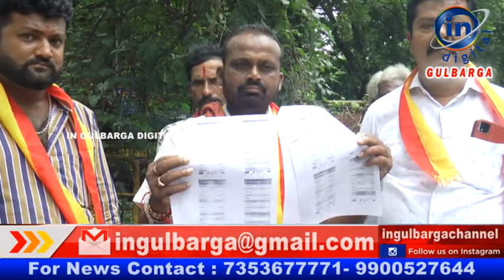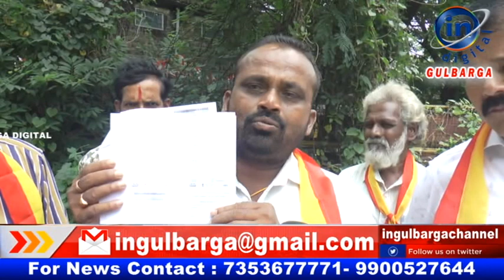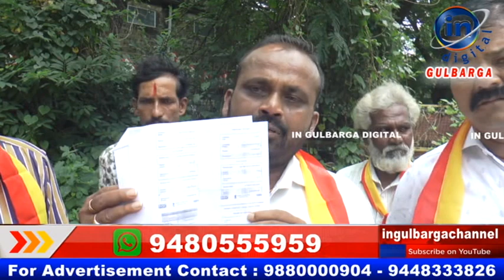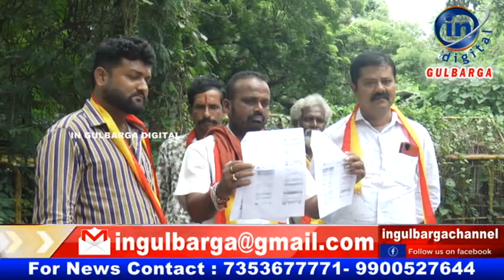ಗವ್ಹಾಂರ ಗ್ರಾಮ ಪಂಚಾಯತಿಯಲ್ಲಿ ದೊಡ್ಡ ಮಟ್ಟದ ಅವ್ಯವಹಾರದ ಆರೋಪ